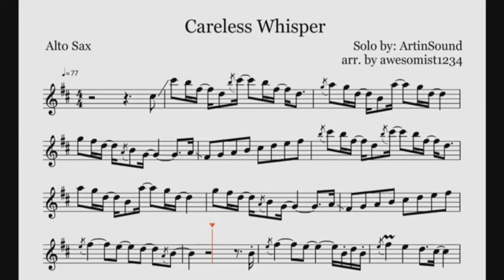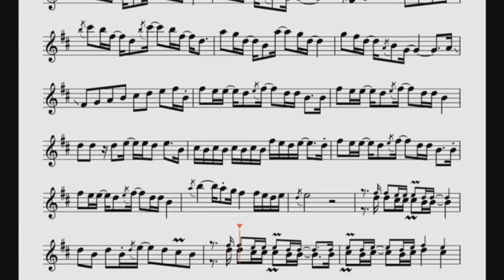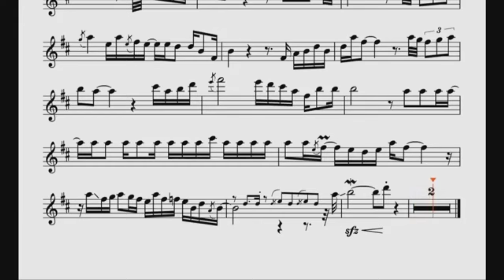Careless Whisper - George Michael (Saxophone Sheet Music)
Careless Whispers by George Michael on Alto Saxophone.
Links for Sheet Music and Backing Track below.